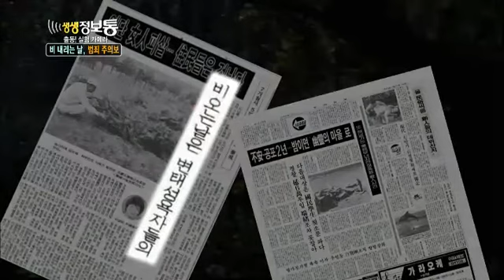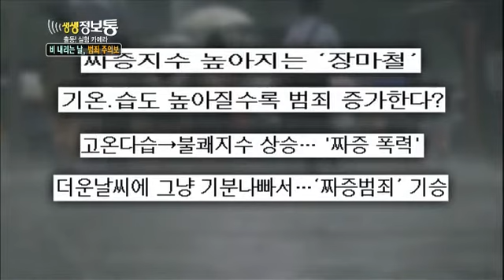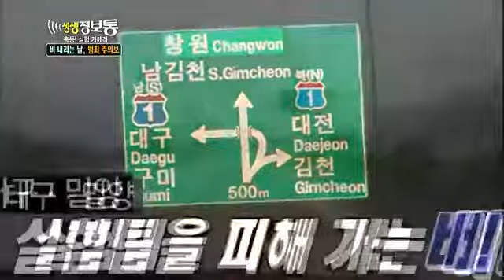생생정보통 - Live Info Show 02 EP670 # 006